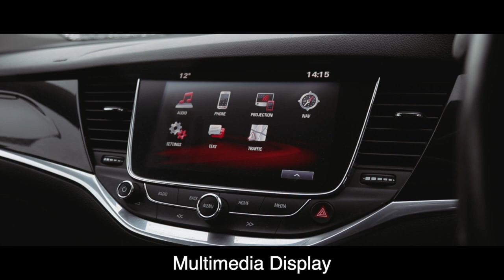VN68YSH VAUXHALL ASTRA BLACK, BURROWS MAZDA SHEFFIELD